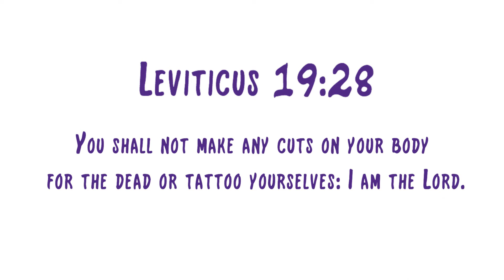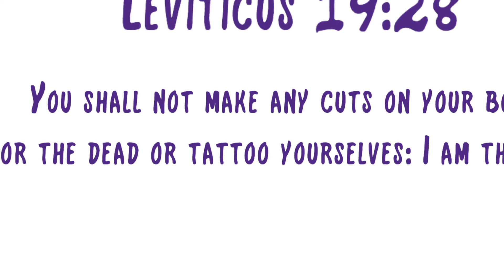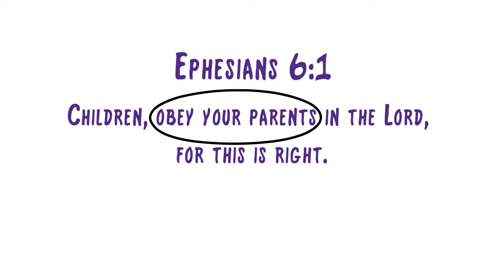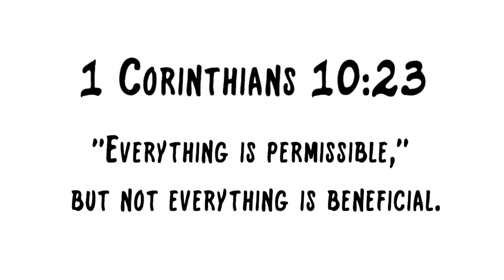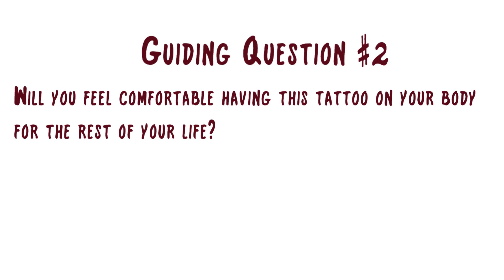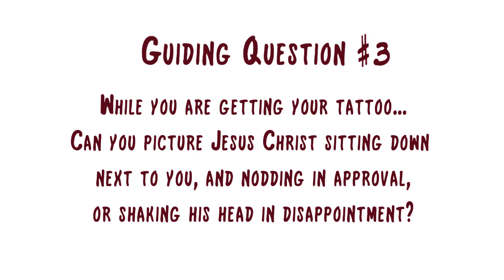What Does the Bible Say about Tattoos? | Is it a Sin?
Hi everyone! This is the first video in a new playlist titled, "What Does the Bible Say?" Today's topic is on tattoos. It's a bit of a controversial one, but I hope that you take something positive from it. I encourage you to meditate on the difference between "permissable" and "beneficial" and apply it in your decision-making!

It's great stuff!

bible study
leviticus 19:28
romans 12:2
should christians get tattoos
can a christian get a tattoo
bible verses about tattoos
christians and tattoos
bible questions
are tattoos a sin